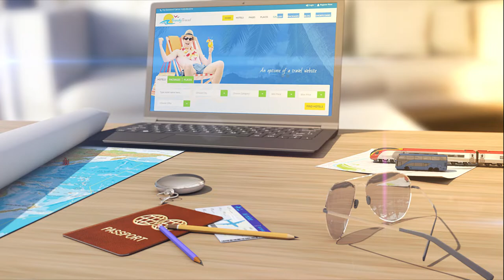Shanghai gets the world's highest building restaurant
The world's highest restaurant in a skyscraper is now open in Shanghai in China! It is the "Highest Restaurant in a Building" according to Guinness World Records, located on the 120th floor of the J Hotel Shanghai Tower.
The restaurant is 556.36 m (1825 ft) above sea level.

Jenny Zhang, general manager of J Hotel Shanghai Tower, "Customers have appreciated the restaurant's exceptional dining and service since it opened. A higher level experience awaits guests and friends from all around the world."

Fine dining and memorable experiences are the Shanghai restaurant's focus. An open kitchen and floor-to-ceiling windows provide beautiful views outside.

A 30-m-long Italian mosaic tile painting portraying the Silk Road is also a highlight of the establishment.

The menu includes a combination of Western, Chinese, and Japanese dishes. Afternoon tea is also offered.

The J Hotel Shanghai Tower is a premium hotel and the second tallest building in the world after Dubai's Burj Khalifa.